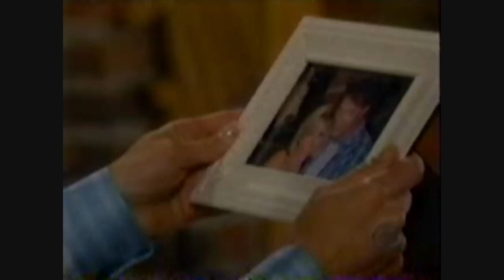The Story of Dinah Marler Pt. 19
Dinah (Gina Tognoni) breaks into the farmhouse after Cassie (Laura Wright) leaves and is caught by Joey Lupo. Dinah lies and tells him that she is a real estate agent. Later, Dinah slashes Cassie's tires.